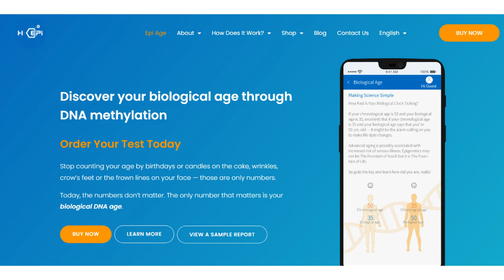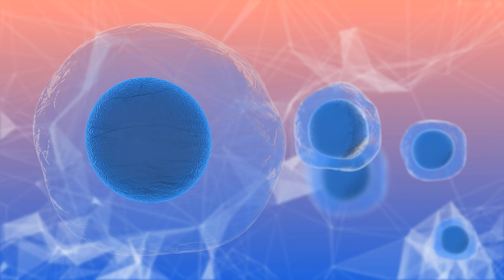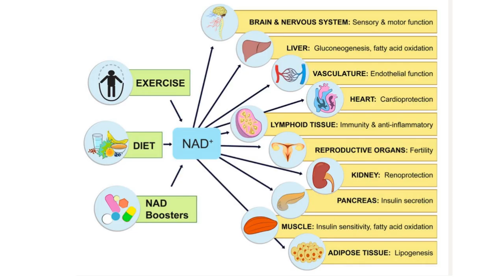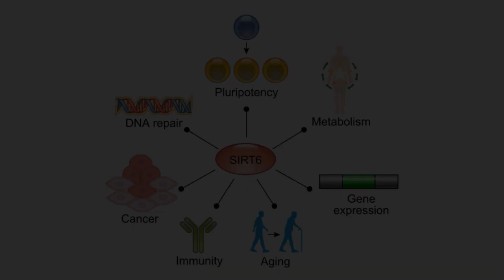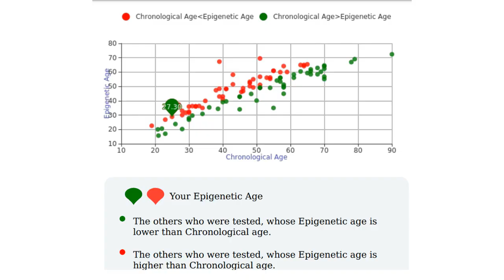My Biological Age Update June 2022 | Review By Modern Healthspan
In this video we look at my latest biological age result and compare the results to my previous results. We also announce our latest trial, where I will take Do  Not Age SIRT6 activator and also have monthly biological age tests.